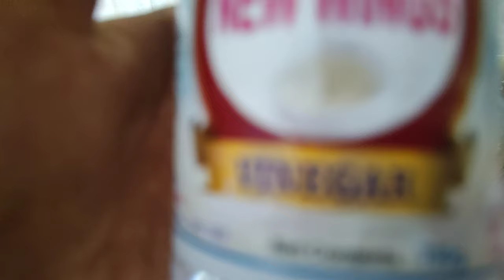పిల్లలకి ఎంతో ఇష్టమైన గోబీ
క్యాబేజీ తో గోబీ
కావలసినవి
క్యాబేజీ 250 గ్రామ్స్
మైదా పిండి 80 గ్రామ్స్
కార్నప్లోర్‌ 40 గ్రామ్స్
మిరియాల పొడి 2 చెంచాలు.
కారం ఒక చెంచా
పచ్చిమిరి 4
రెడ్ food colour
ఉప్పు ఒక చెంచా
సోయాసాస్ 2 చెంచాలు
వెనిగర్ 2 చెంచాలు.
టమోటా సాస్ ఒక కప్పు